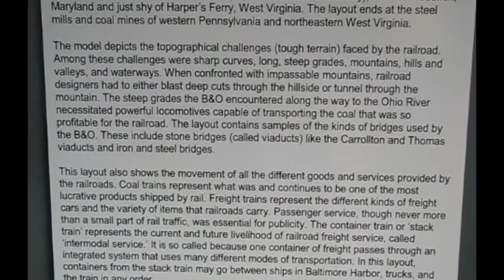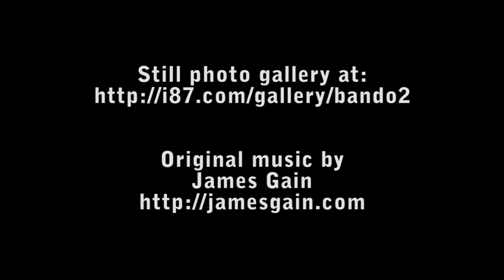HO Scale Model Train Layout at the B&O Railroad Museum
for more of my train videos. Here's a video along with some still pictures from a recent visit to the Baltimore and Ohio Railroad Museum in Baltimore, MD. It's a large HO scale train layout that runs the entire length of a real passenger car.  The layout is fully automated and behind glass. Along with the vast inventory of real trains, the museum also has the Smithsonian Museum's collection of static model trains as well as an outdoor large scale garden railway.  Check my other videos for a tour of that layout.